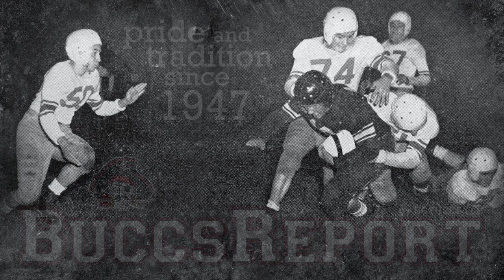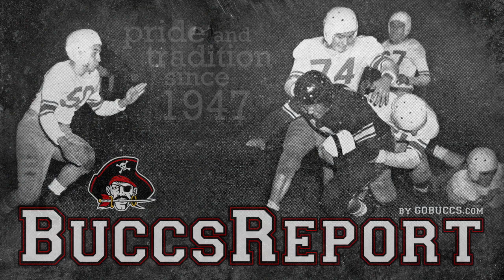BuccsReport - September 27, 2023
A young Covington football team showed a significant amount of improvement over the past week, which was addressed in interviews conducted by Elizabeth Coblentz with coach Austin Morgan and four very talented freshmen.